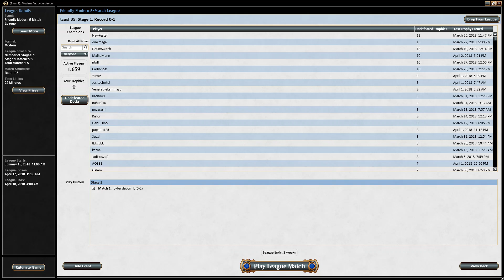Affinity League 11 Match 1 - 8 Whack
Welcome to League 11! Tune in tonight and watch the double-sided mayhem ensue. Thanks!